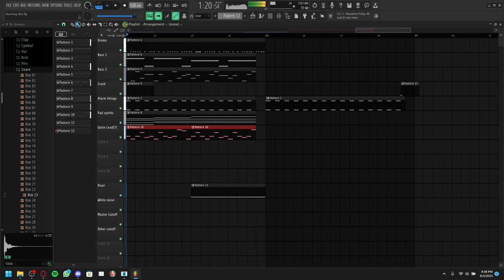You wake up late on the first day of school.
I really didn't spend a lot of time on this.